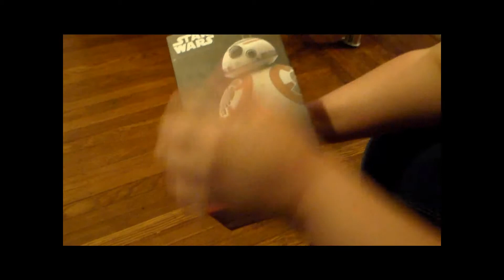First Day Out with BB-8!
Playing with the BB-8 droid by Sphero. It's a lot of fun, and I recommend it to everybody.